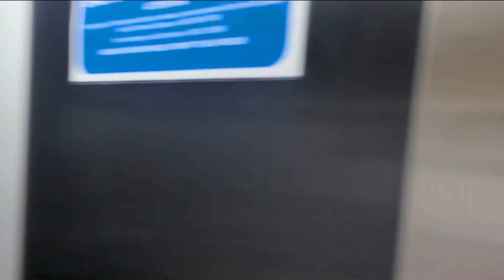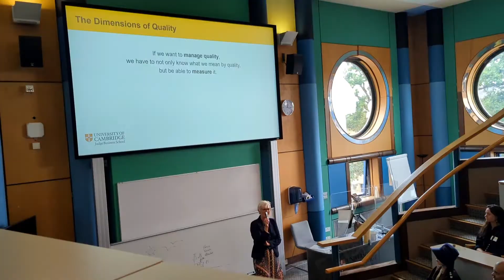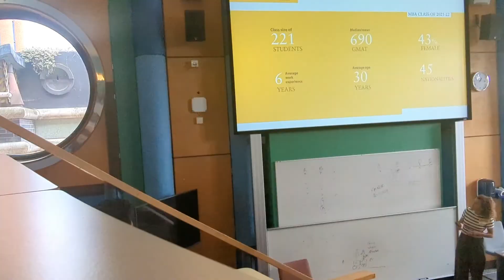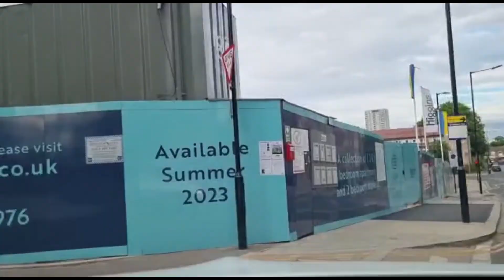MBA Open Day at Cambridge University, Judge Business School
Considering an MBA (Master's in Business Education) to boost up your career? In this video I take you to one of the world's most well respected educational institution, Cambridge University, and share my experience of an open day at Judge Business School.

It's my first Vlog style video where I am documenting my day as I go around Cambridge and I share the top reasons to attend an MBA for young professionals.

I also try my hand at doing something different with editting.

Video editing done on Capcut